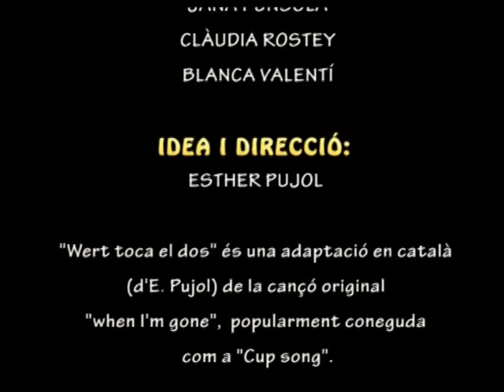Wert toca el dos (cup song en català)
LLETRA I MÉS INFO: Acció en defensa de la música com a assignatura obligatòria a l'Educació primària.
AJUDEU-NOS A ESCAMPAR EL MISSATGE:
1) Compartiu! 2) Signeu la petició a Change.org
LLETRA:
La música és molt important per mi
tant com les mates o socials
i hi ha un senyor que no_ho veeu així
la vol treure de matèria troncal

Wert toca el dos
Deixa'ns en pau i toca el dos
Vés amb la cançó a un altre lloc
Vés a fer gris un altre món, oh!

Quan canto o toco algun instrument
el meu cervell es posa fi
desperta en mi_emocioons i sentiments
alimenta la memòria i els sentits

Adaptació en català (realitzada per Esther Pujol) de la cançó original "When I'm gone", popularment coneguda com a "cup song".
Lletra inspirada en l'article "La música no es toca" de Carles Ribera publicat a El Punt Avui el passat 16/03/2014.

Han participat en aquesta acció: Mar Martin, Olivia Marti, Clàudia Rostey, Ona Estany, Blanca Valentí, Júlia Navarro, Jana Punsola i Laura Solés (alumnes de Teatre Musical de l'AMTU, Aula de Música i Teatre d'Ullà).